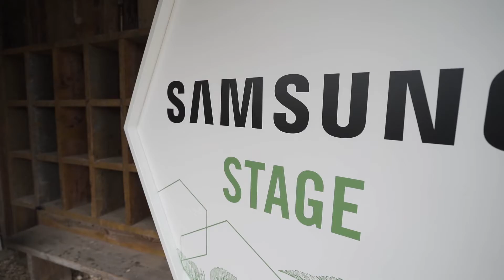Founders Forum London 2021 - Innovation Hub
Every year at Founders Forum's flagship event, we showcase tech that is disrupting industries to our FF Community through the Innovation Hub.
We are proud to share a snapshot from this year's Founders Forum Innovation Hub.
Thank you to your partners @Airly @atlanticlondon @aircharge @hydrowrower @SamsungElectronics @Touchlab @YOTOTOYS